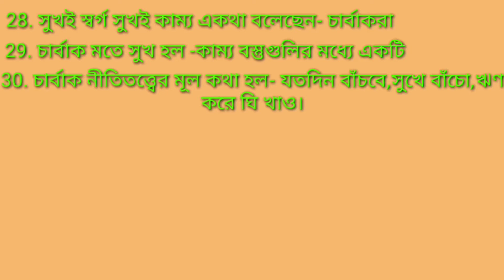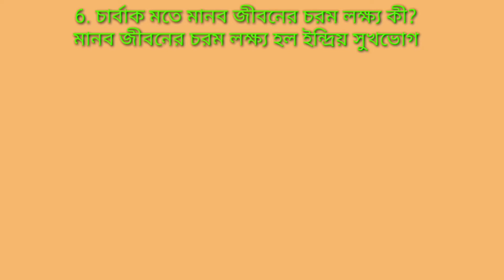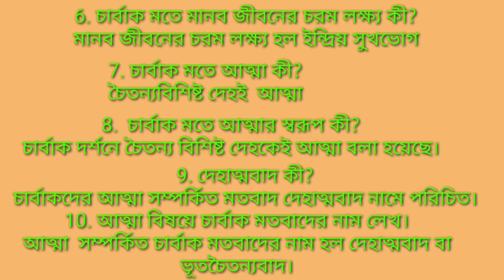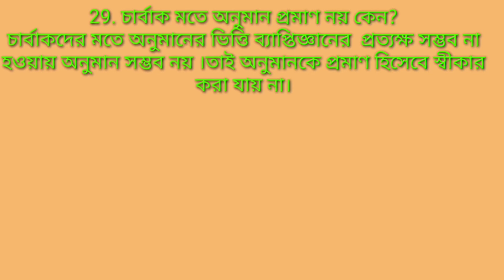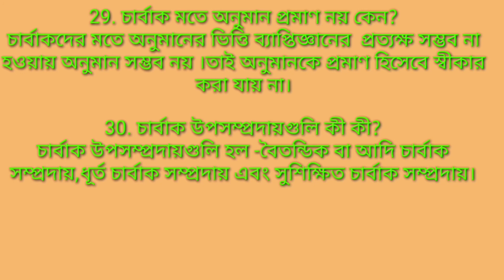Class 11 philosophy suggestion 2022//class 11 philosophy suggestion 2022 mcq saq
class 11 philosophy suggestion 2022//একাদশ শ্রেণির দর্শন সাজেশন 2022

দ্বিতীয় অধ্যায় -জ্ঞানের স্বরূপ এবং জ্ঞান সংক্রান্ত মতবাদ

পঞ্চম অধ্যায়-বস্তুবাদ এবং ভাববাদ